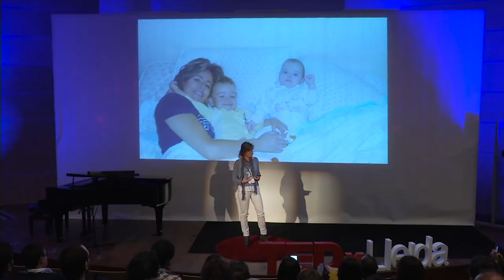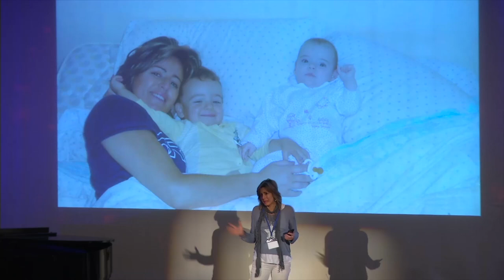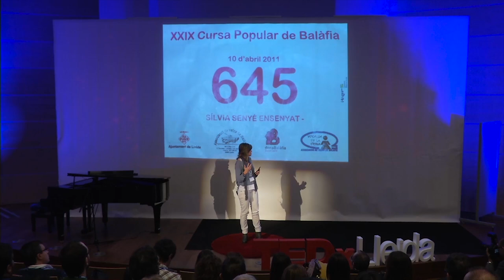Com he guanyat totes les curses de la meva vida | Sílvia Senyé | TEDxLleida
Sílvia Senyé ens explica de forma brillant la seva experiència de superació personal. Després de ser diagnosticada d'una greu malaltia degenerativa ha fent centenears de curses i sempre ha aconsseguit guanyar un rival molt potent.

Sílvia Senyé va estudiar Relacions Laborals a la Universitat de Lleida, i té el títol Superior d’Asssegurances del Col.legi d’Assegurances de Lleida.

Al 2006 li van diagnosticar una artritis reumatoide en un grau sever. A causa de l’agressivitat de la malaltia, la van haver d’operar dels peus als pocs mesos. Al 2010 li van donar una minusvalidesa del 33%. Aleshores, la Sílvia va voler superar l’obstacle que suposa l’artritis i, a la vegada, aprendre a conviure amb ella.

El primer repte va ser tornar a treballar i després van començar els reptes esportius. Al 2011 va fer la seva primera cursa de 7 km i des de llavors ja porta 35 curses. El darrer any ha fet 4 curses de 54 km i l’última de 85 km. En totes ha creuat la línia de meta en el temps que es demana.

Tot això ho ha aconseguit amb força de voluntat i treballant la confiança perquè:

Sóc una gran apassionada de la muntanya i la natura. I aquesta passió m’ajuda a superar-me.